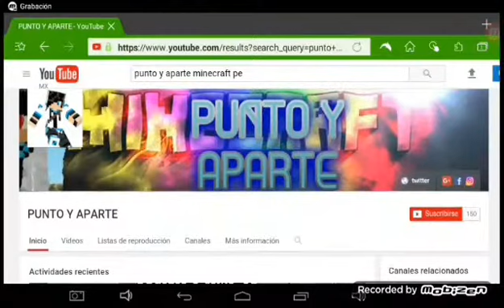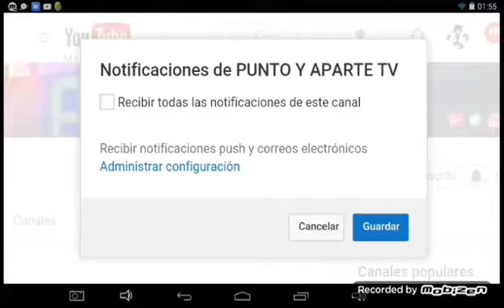MINECRAFT 1.2 BULID 1 BETHER TOGETHER TUTORÍAL COMO REDUCIR EL LAG O BUG/MÁS FLUIDO MINECRAFT 1.2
HOLA A TODOS MIS AMIG@S DE YOUTUBE HOY LES TRAIGO UN NUEVO VÍDEO DE LA FUTURA ACTUALIZACIÓN BETTER TOGETHER UPDATE  MINECRAFT PE 1.2 NO OLVIDEN VISITAR ESTOS LINKS.

ZONAS DE DESCARGA

Espero que les haya sido de gran ayuda esta y mucha información que les traigo de la nueva actualización MCPE BETTER TOGETHER UPDATE no olvides darle un gran like si te gusto el contenido, compartirlo en tus redes sociales y si eres nuevo por el canal activa la campanita para que no te pierdas mi contenido diario y comenta para el benefició del canal nos vemos hasta en la próxima emisión BYE BYE MINECRAFTERS.